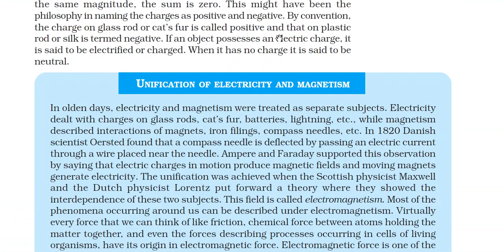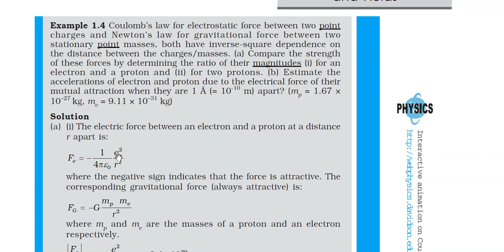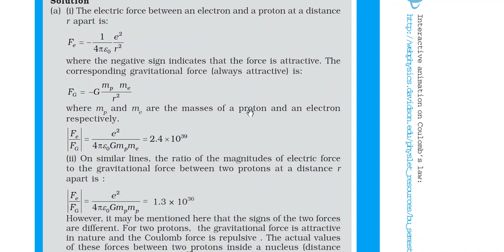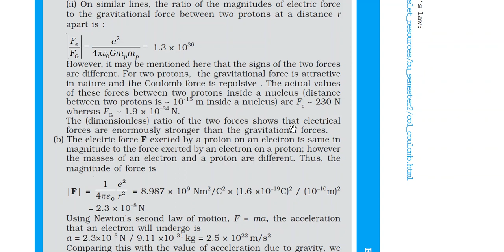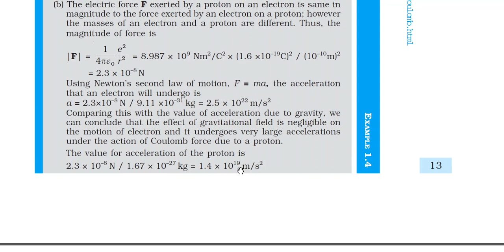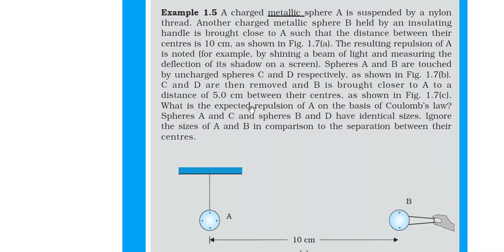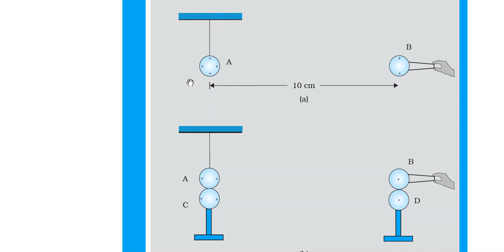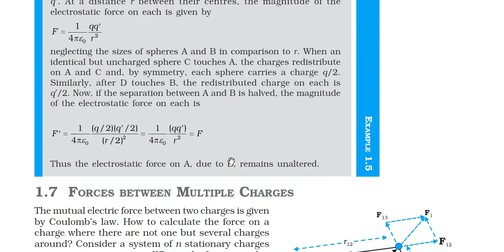NCERT PHYSICS EXPLANATION BY Dr.AD